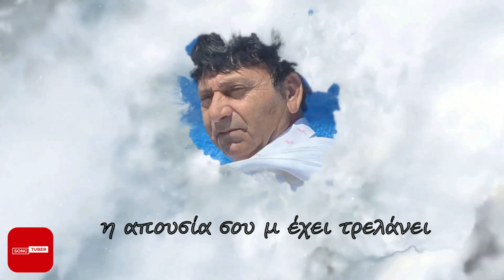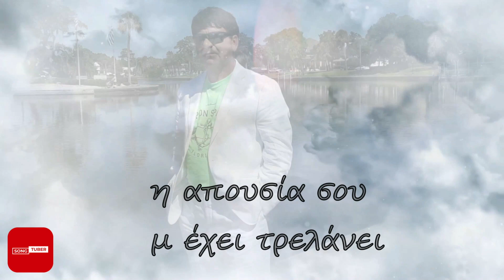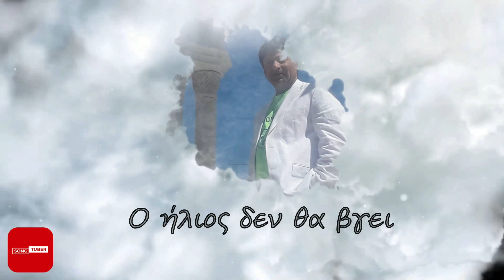Νίκος Ευθυμιάδης - Φτάνει - Official Lyric Video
Nikos Efthimiadis - Ftanei - Official Lyric Video

Μουσική: Μανώλης Ζαχαρίου
Στίχοι: Μάκης Καλαϊτζής

Ενορχήστρωση mix mastering: Μανώλης Ζαχαρίου
Έγχορδα: Μανώλης Ζαχαρίου
Φωνητικά: Γεωργία Βακάλη

Video director graphic design video lyrics:
Βλάσης Κωνσταντακόπουλος

Στίχοι - Lyrics

Πως να ησυχάσω την καρδιά
ήμουν νερό κι ήσουν φωτιά
σου λέω φτάνει
Αν φταίω ή αν φταις
αυτά είναι υπεκφυγές
γύρισε ..
Η απουσία σου μ έχει τρελάνει
φτάνει ..

Ποτέ άλλη φορά
η νύχτα δεν θα έχει πια φεγγάρι
Ο ήλιος δεν θα βγει
η Σαλονίκη δεν θα έχει πια Βαρδάρι
έφυγες και όλα τα 'χεις πάρει

Σαν σφαίρα με αναζητάς
σαν στόχο με διαπερνάς
έλεος φτάνει
Φουντώνουν οι ενοχές
τελειώνουν οι αντοχές
γύρισε ..
φτάνει ..